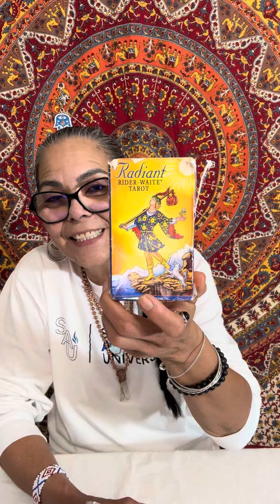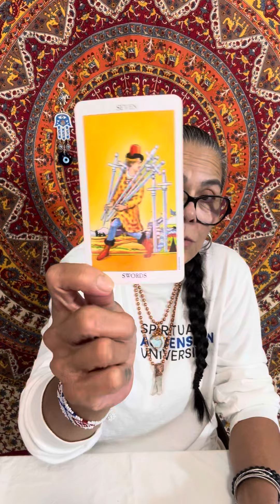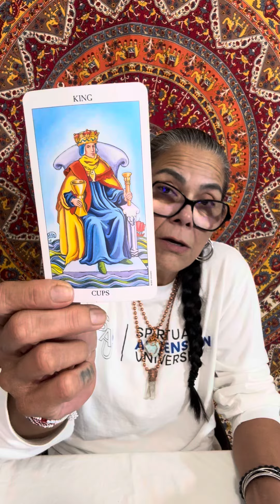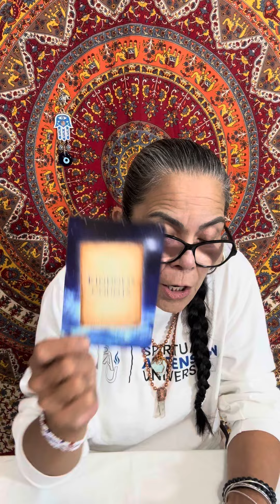Cancer🪬☀️🌙✨🧿 Weekend Check-in Breaking Free from Deception and Chaos 21-22 September 2024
Afro Goddess Tarot Arcana